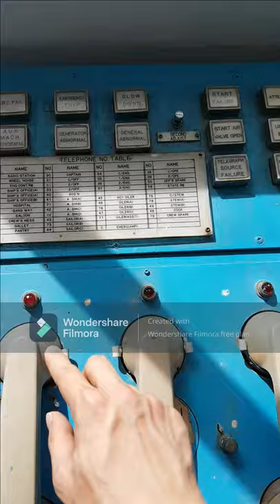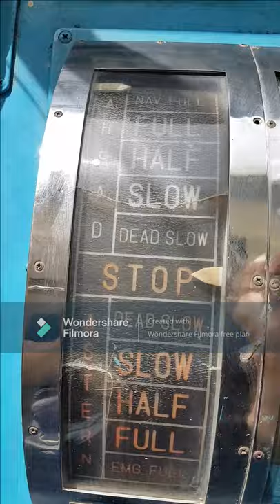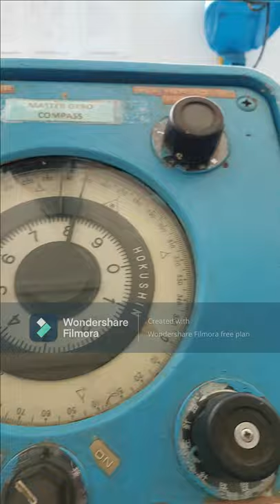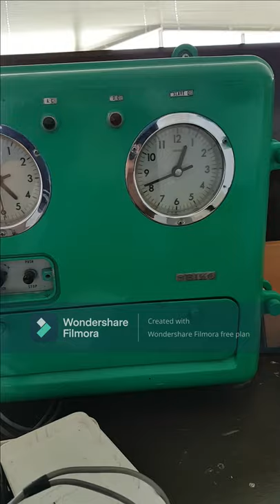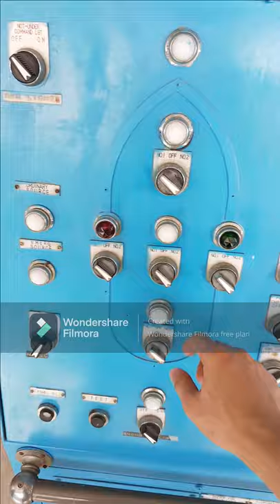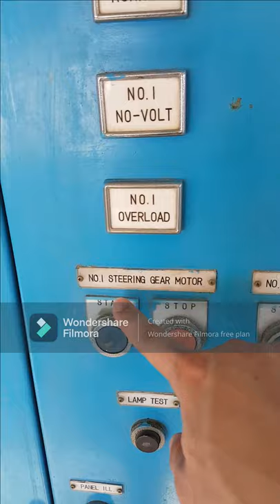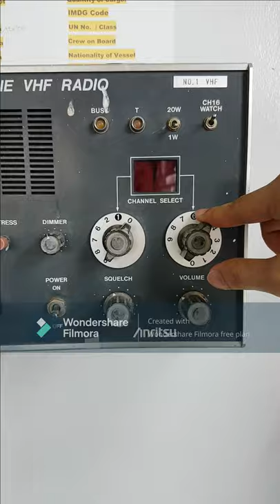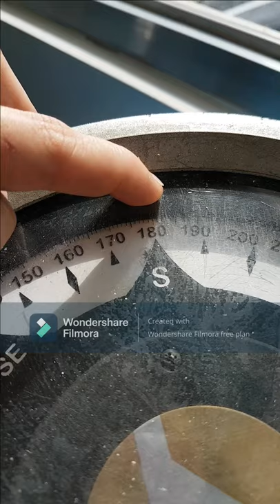Introduction to Electronic Navigation